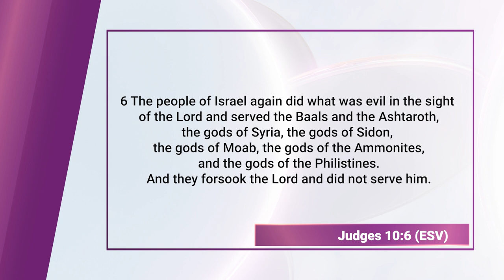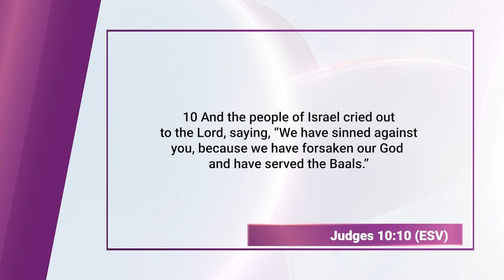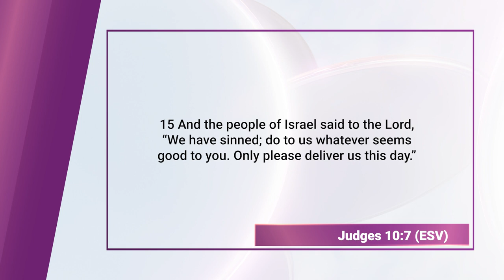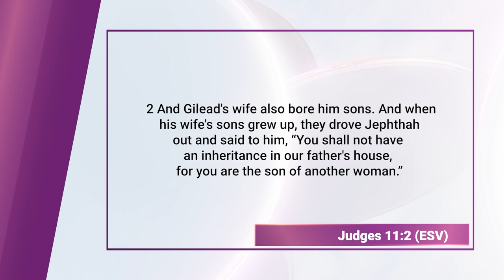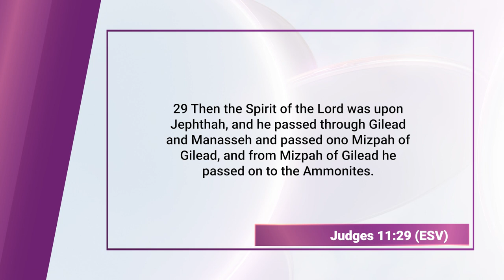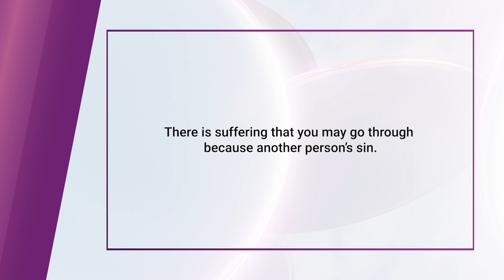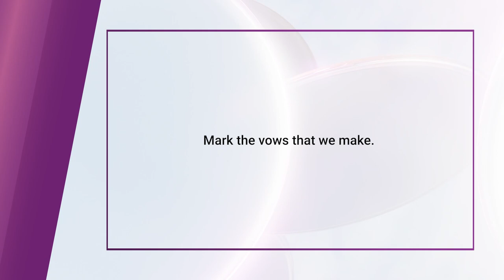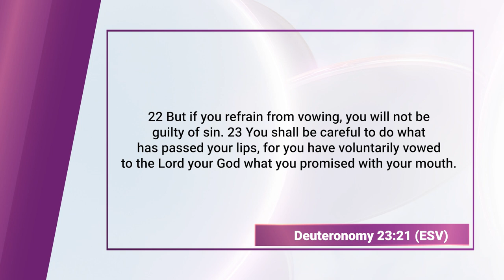Jephthah (Bible Character Study) || Finding God, Ep. 103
Jephthah is a complex biblical character found in the Book of Judges. He was a mighty warrior and judge of Israel but was born to a prostitute and was initially ostracized by his half-brothers. When the Ammonites threatened Israel, the elders of Gilead asked Jephthah for help, promising him leadership in return. Jephthah reluctantly accepted and made a rash vow to sacrifice the first thing that came out of his house upon his return if he won the battle. Tragically, his daughter was the first to greet him, and he fulfilled his vow, causing sorrow in Israel. Jephthah's story serves as a cautionary tale about the dangers of making hasty vows and highlights the complexities of honor and leadership in the biblical narrative.